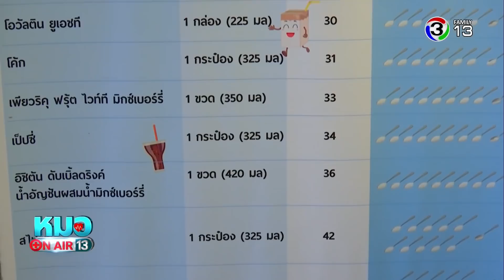หมอออนแอร์ | เบาหวาน โรคร้ายที่ไม่ควรมองข้าม ช่วงที่ 2 | 02-05-61 | Ch3Thailand